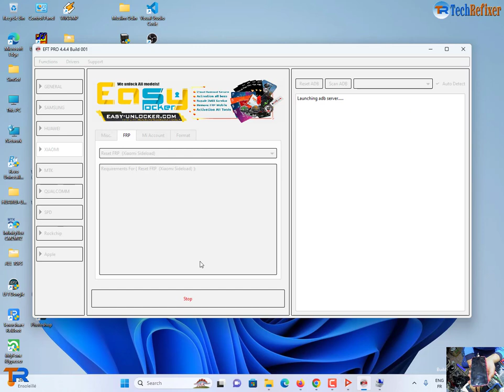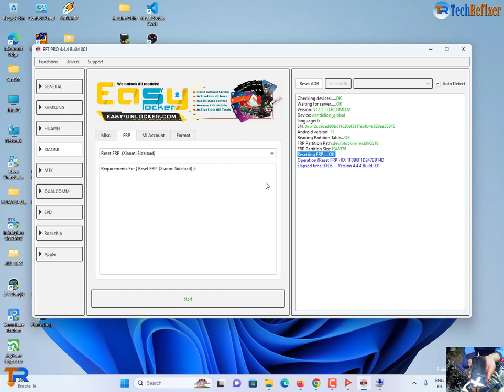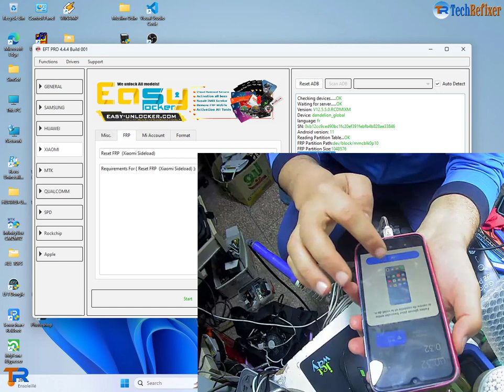By EFT Pro : Xiaomi Redmi 9A Reset Frp & Bypass